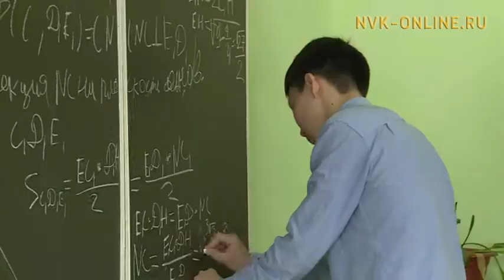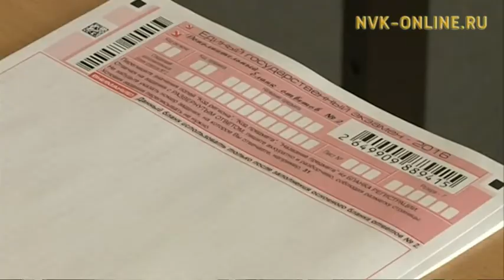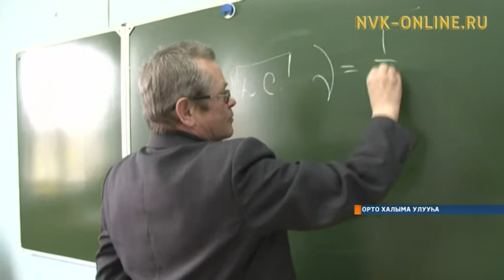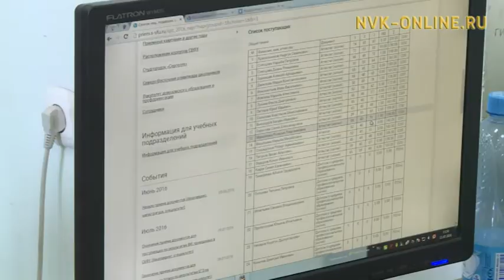Быйыл биир кэлим эксээмэҥҥэ туох уларыйыы баарый?